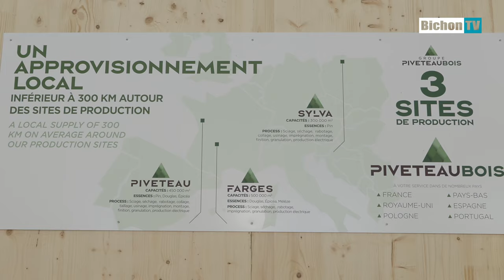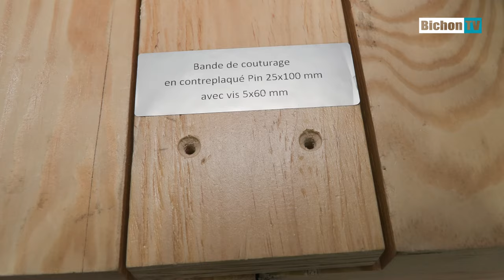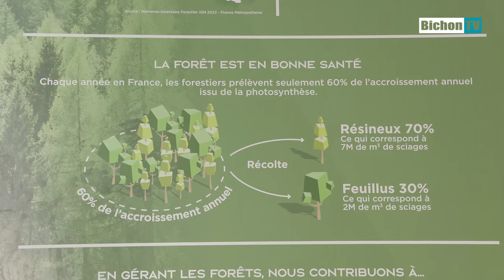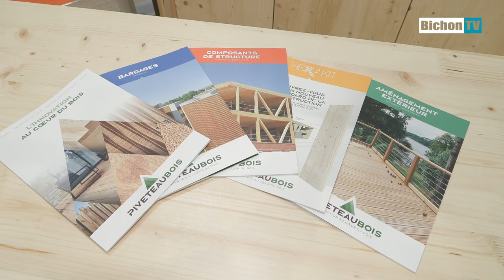Les innovations bois ! - Artibat 2023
Nous sommes allés à la rencontre de Laura DUSSUL-CANDAU, cheffe de produit construction bois et Gwénolé LEES, directeur de la prescription et chef de marché construction bois PIVETEAUBOIS  lors du salon Artibat 2023.

▷ I N F O S  S U R   L E S   P R O D U I T S  :

Bardage ARIOSO : En avant-première, lien à venir

▷ I N F O S  S U R   L '  E N T R E P R I S E  :

▷ À  P R O P O S  D E  N O U S  :

BichonTV est une chaîne qui aborde des sujets qui parlent majoritairement de savoir-faire, de bricolage, de jardin et potager, bref d’art de vivre . Que se soit des tests d'outillages, des émissions dédiées aux professionnels, des reportages sur des entreprises locales…

BichonTV a pour objectif de revaloriser les métiers de l'artisanat, de défendre le savoir faire et de vous aider un maximum à vous orienter, pour faire du bon boulot avec de bons produits.

▷ R E J O I G N E Z - N O U S  ! :